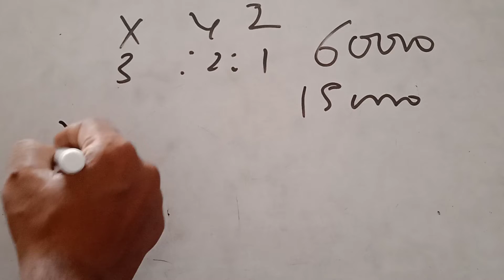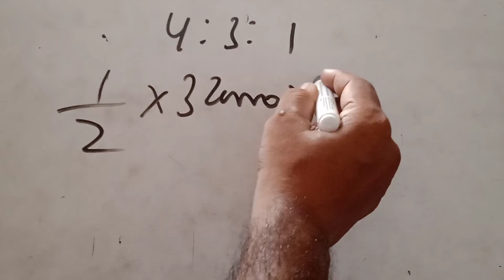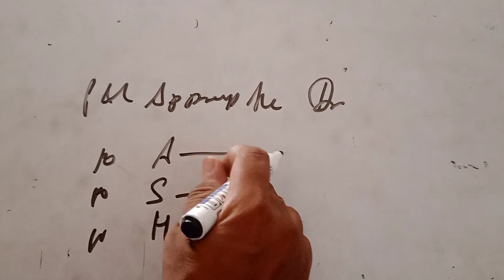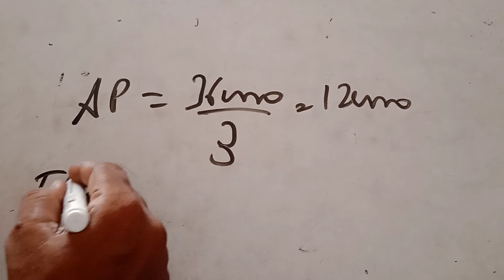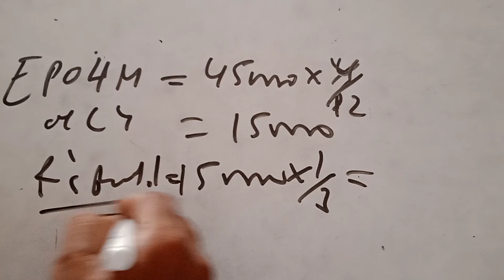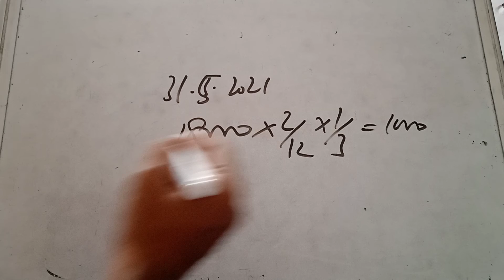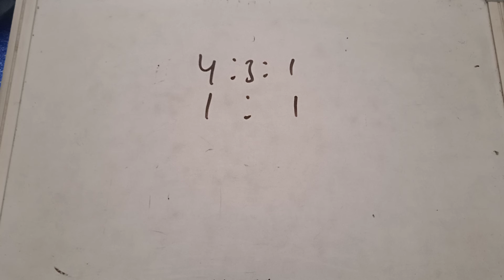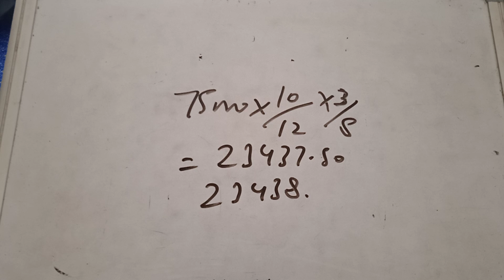sol no. 7 to 23 death of a partner T S Grewal edition 2022